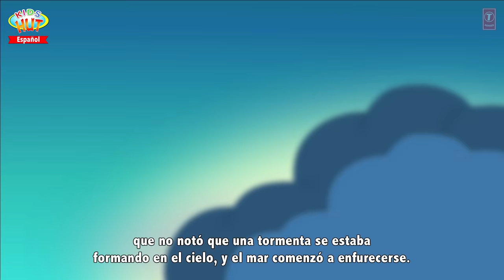El Libro de la Selva - película completa (HD)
Presentación "El Libro de la Selva - película completa (HD)" por KIDS HUT - Español .

✿‿✿ HELLO KIDS you are enjoying "The Jungle Book Full Story In Spanish" by Kids Hut.